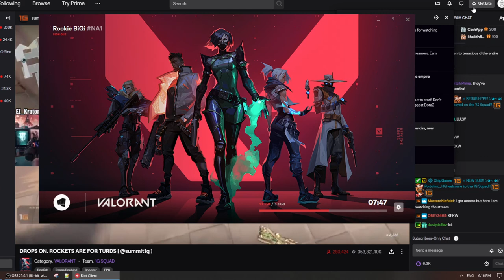Got Valorant Closed BETA Access Watching Summit1G (●'◡'●) | Twitch Drop | BETA Key